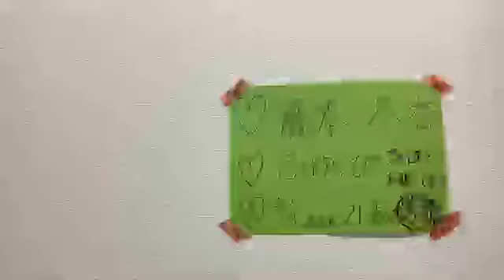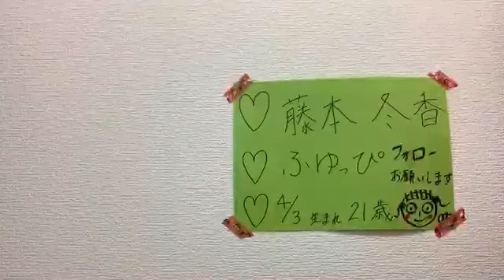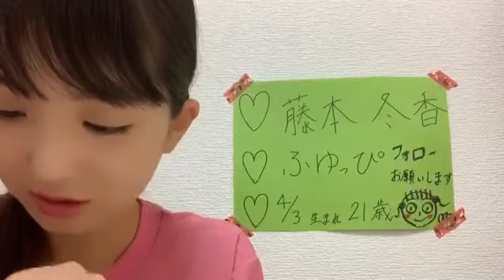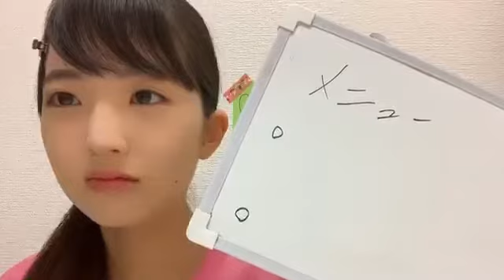2019年06月10日12時32分21秒 藤本 冬香（SKE48 研究生）